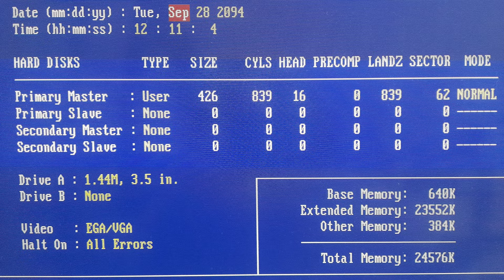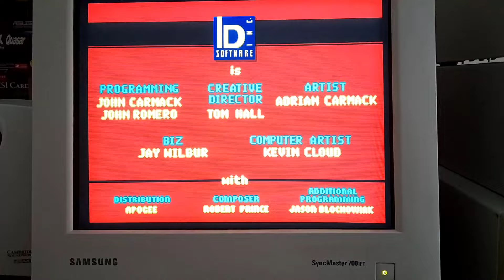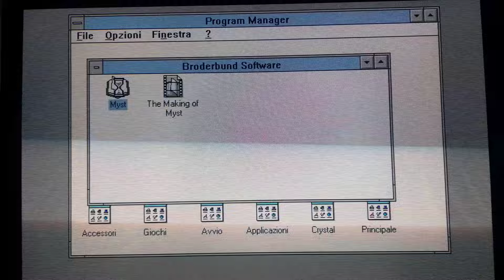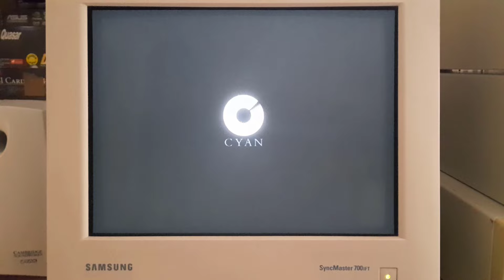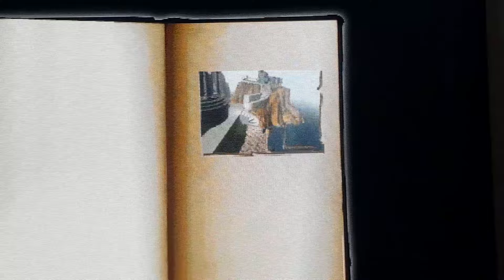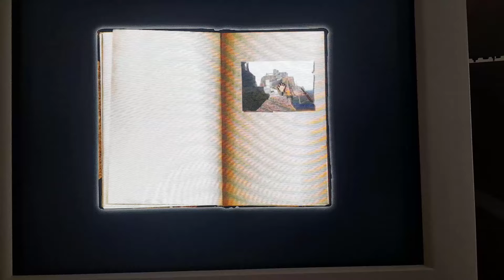486 DX2 - Salvataggio e Recupero di un Computer Vintage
Primi passi con un 486 Salvato dalla discarica

Texas Instruments 486 DX2 80 MHz (Downclock a 66 MHz)
4 MB SIMM EDO 72 PIN
AUDIO Crystal CX4237B ISA
CDROM 4X

Divisione in capitoli:
0:00 Introduzione
4:27 Wolf 3D
7:26 Myst